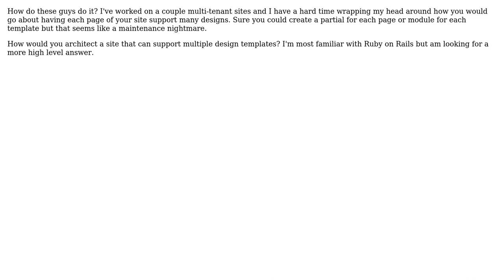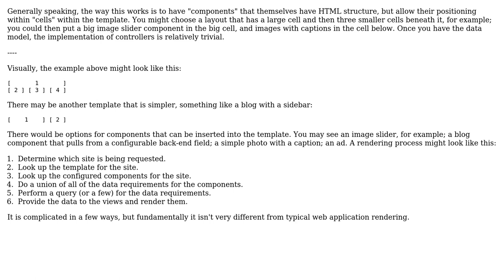Software Engineering: How do sites like SquareSpace and Wix support multiple design templates?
With thanks & praise to God, and with thanks to the many people who have made this project possible! | Content (except music & images) licensed under CC BY-SA | Music | Images & others | With thanks to user Ryan Arneson user Robert Harvey user asthasr and the Stack Exchange Network Trademarks are property of their respective owners. You are responsible for your own actions.